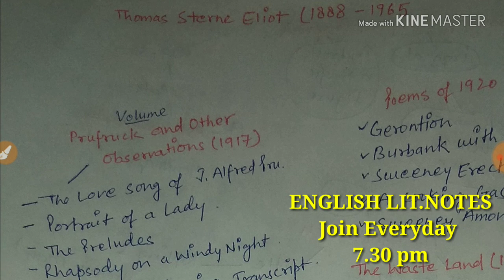Ugc Net English Literature |T.S.Eliot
In this video I talked about important works by T.S.Eliot
However, until the early 19th century, it only deals with the literature of the United Kingdom, the Crown dependencies and Ireland. It does not include literature written in the other languages of Britain. The English language has developed over the course of more than 1,400 years. Wikipedia
VIDEOS FROM THE WEB
YouTube · University of Groningen

3:04
English Literature and Culture

6:57
YouTube · CrashCourse

7:00
How and Why We Read: Crash Course English Literature #1
Nineteen Eighty-Four
Nineteen Eighty‑Four
A Critical History of English Literature
A Critical History of Eng...
Emma
Emma
Beowulf
Beowulf
Middlemarch
Middlemarch
View all
PEOPLE ALSO SEARCH FOR
Literature
Literature
Poetry
Poetry
Feedback
English literature. This article is focused on English-language literature rather than the literature of England, so that it includes writers from Scotland, Wales, the Crown dependencies, and the whole of Ireland, as well as literature in English from countries of the former British Empire, including the United States.
English literature, the body of written works produced in the English language by inhabitants of the British Isles (including Ireland) from ...
English literature - The novel
English literature - Images ...
English literature - Early ...
The literature of World War I ...
Late Victorian literature
The literature of World War II
The later Middle English and ...
English literature is hundreds of years old and continues to be one of the most popular courses of study in high schools and universities around the world. Learn about what defines English literature and a few of its greatest writers.
What is English Literature? | Study Literature in the US - International Student
English literature is one of the most visible majors at any college or university, with huge a portion of students enrolling. But with this area of study being so broad, some people are confused as to what exactly English literature is.
What is the simple meaning of literature?
What is literature in English subject?
What is an English literature class?
What are the different periods of English literature?
Feedback
ENGLISH LITERATURE - Project ...
by WJ Long · Cited by 57 · Related articles
The Project Gutenberg EBook of English Literature, by William J. Long This eBook is for the use of anyone anywhere at no cost and with